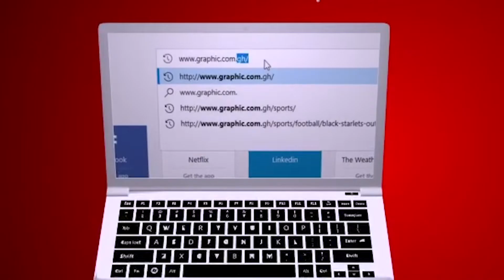Shine your eye - Rev. Dr. Ebenezer Markwei